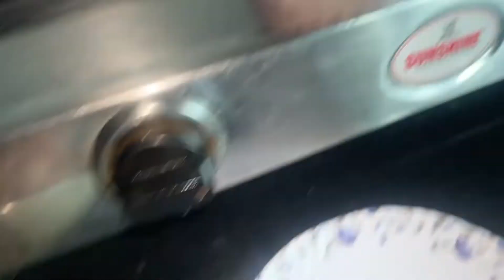Finally Ganpati decoration ☑️ n Prepared BESAN LADDU 😋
Hello guys,